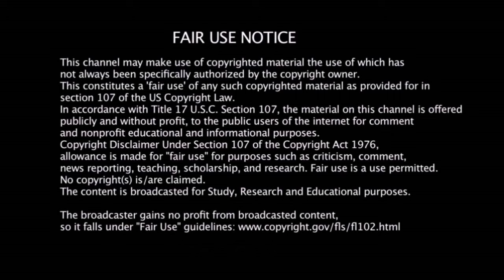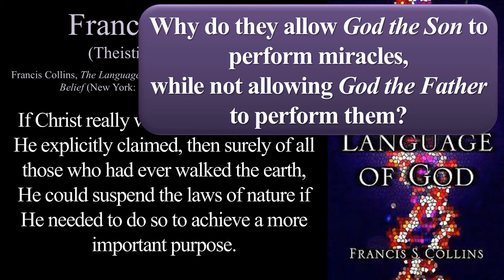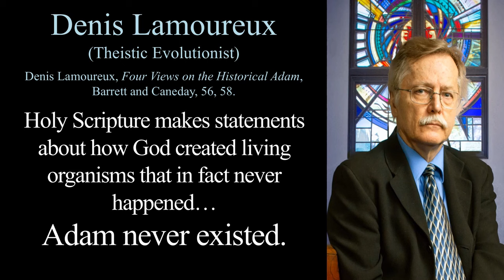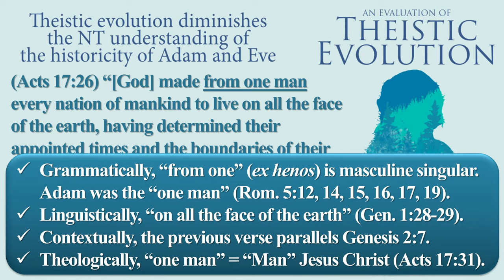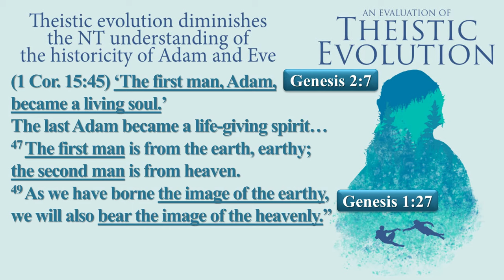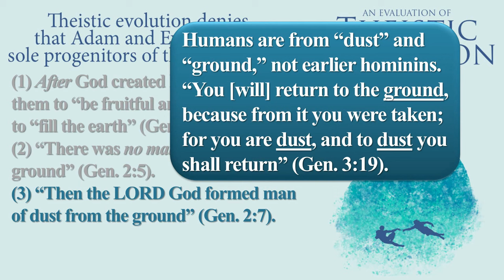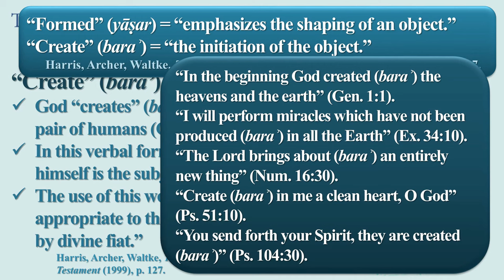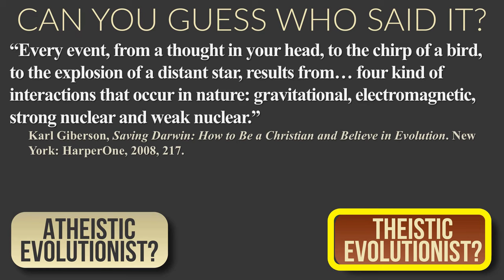Theistic Evolution DEBUNKED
Theistic Evolution DEBUNKED - Did God use the natural process of Evolution to create, as Theistic Evolution teaches? Or did He specially create by a one-time supernatural event, as Christians have traditionally believed? This video closely examines Theistic Evolution from many perspectives and shows just how bankrupt and unbiblical it really is.

All credit for this video goes to James Rochford of the Evidence Unseen YouTube channel.